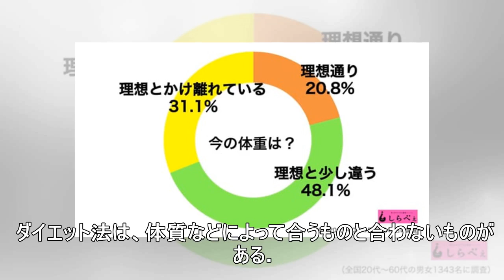指原莉乃、ツイッターで「死にそう」発言 ハードな内容に心配の声相次ぐ